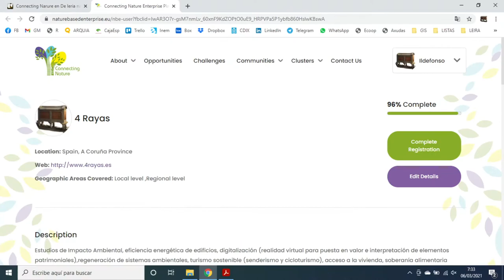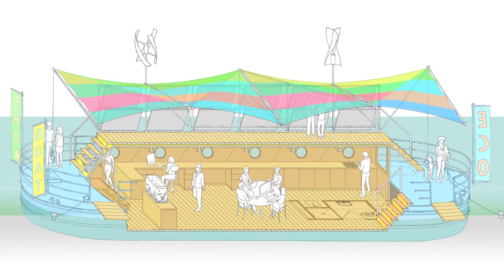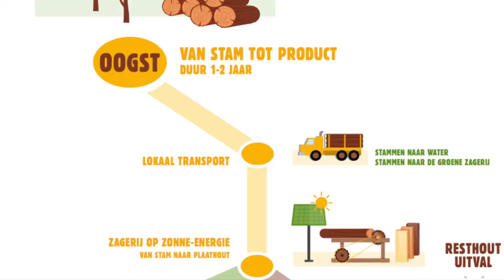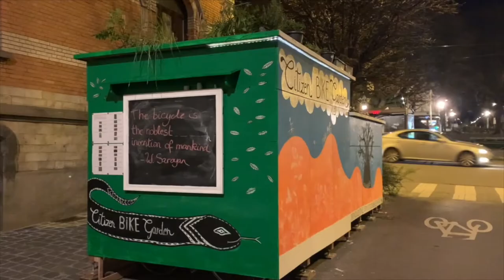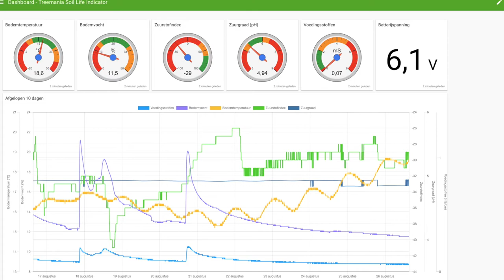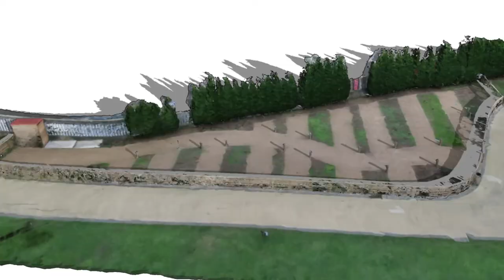Connecting Nature NBE video